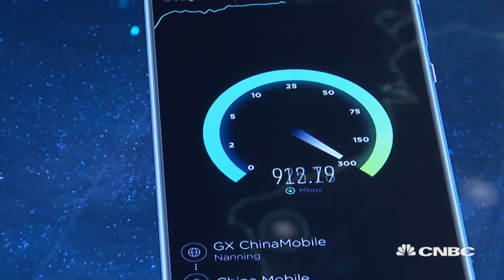A tour at Huawei's R&D campus reveals that the Chinese giant has started work on 6G | Managing Asia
Ren Zhengfei of Huawei tells CNBC's Christine Tan that the company has been spurred to go "faster along the lines of innovation" following the challenges faced with the U.S., leaving it "much more capable" to develop new products than before.